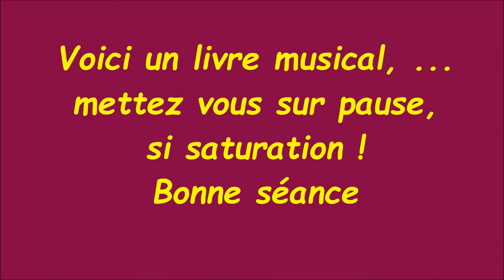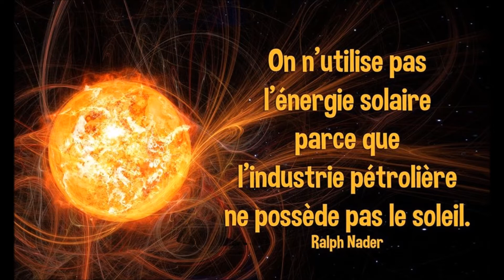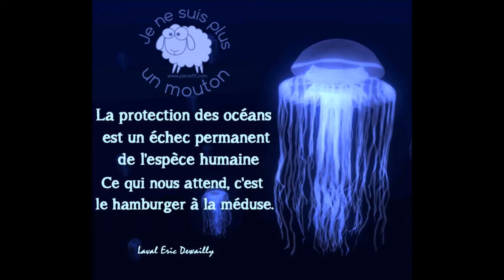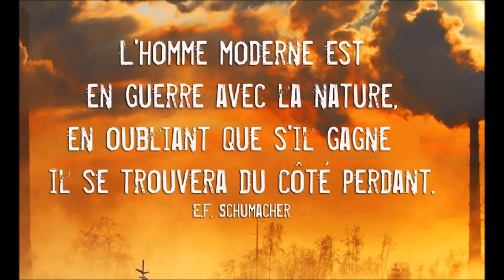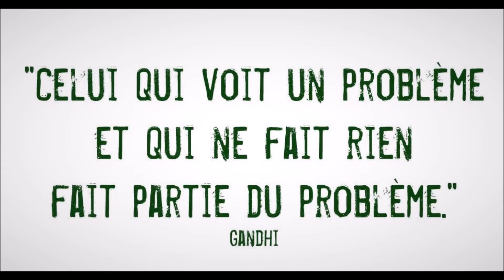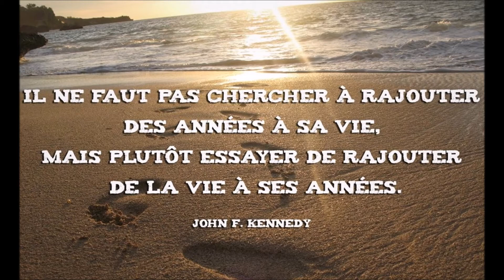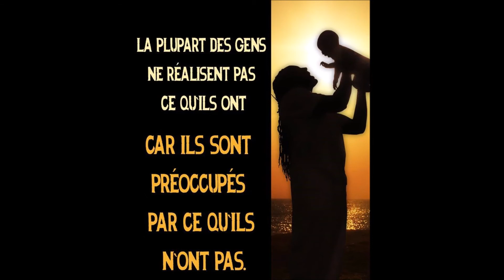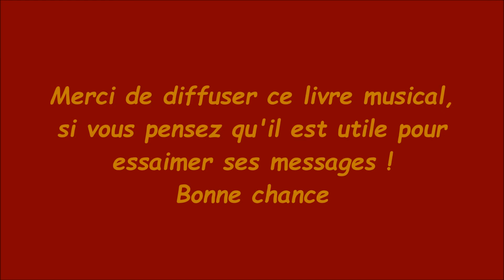Livre musical 1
Voici un livre musical, ...
mettez vous sur pause, si saturation !
Bonne séance

Christian Doussaint (chriseso)